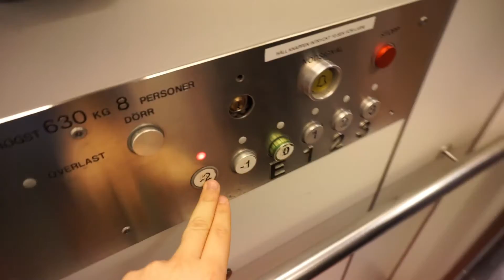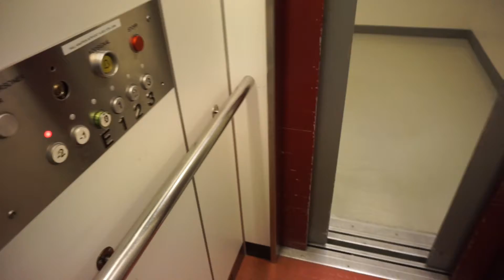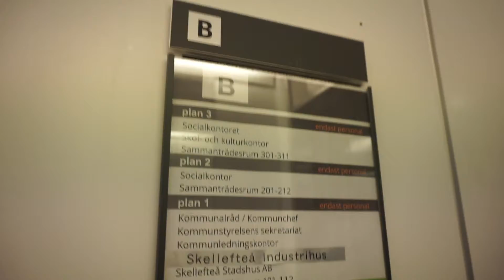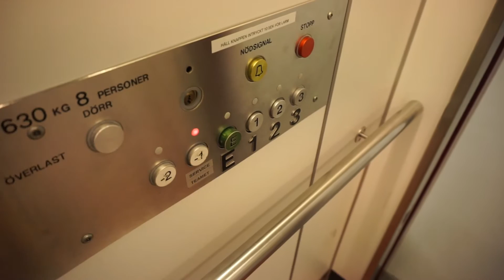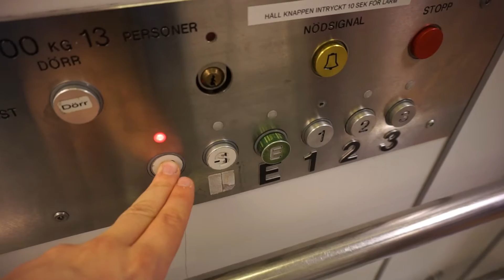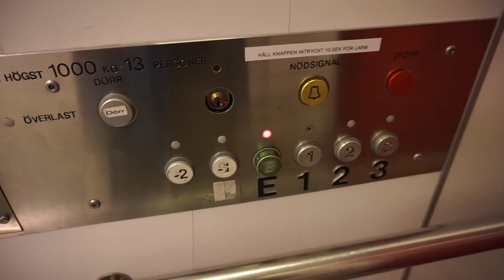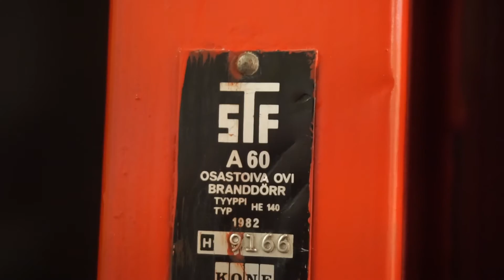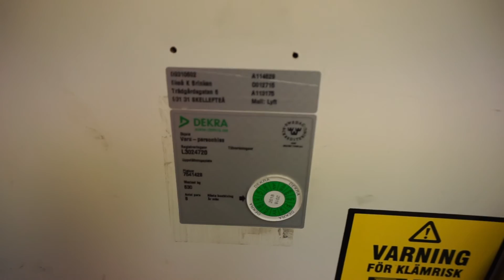TOUR of amazing 1982 KONE elevators (4x traction, 1x hydraulic) @ Stadshuset, Skellefteå, Sweden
Stadshuset, Skellefteå

Sorry! No floor plan.

Chronology
00:06 • 1982 KONE H-009162 traction • Staircase A • replaced by KONE
00:25 • 1982 KONE H-009163 traction • Staircase B • original
04:35 • 1982 KONE H-009164 traction • Staircase C • original
07:45 • 1982 KONE H-009165 traction • Staircase D • original
11:05 • 1982 KONE H-009166 hydraulic • Kitchen • modernized by Schindler

Location: Trädgårdsgatan 6, Skellefteå, Sweden

with Elevators from Finland